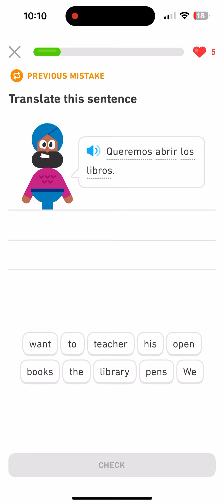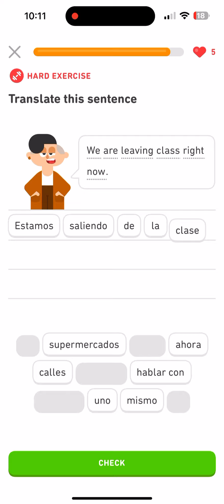Duolingo Spanish Day 205